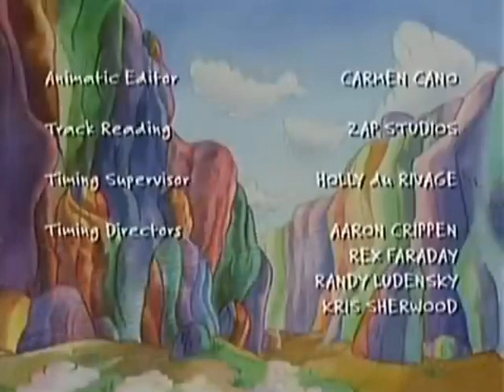Dragon Tales 1999 Vol 2 / Maraton Retro - Animados Latino